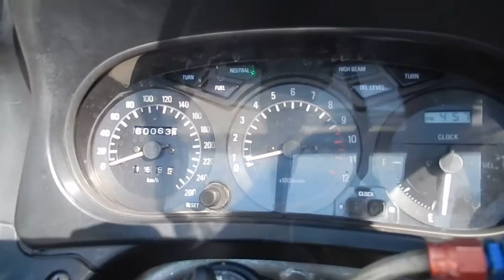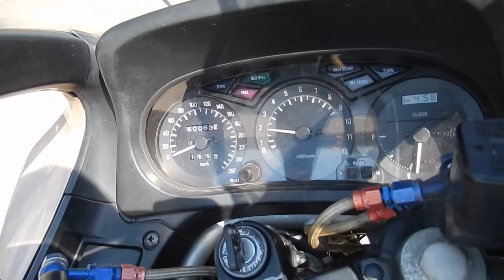No B6710 YAMAHA FJ1200